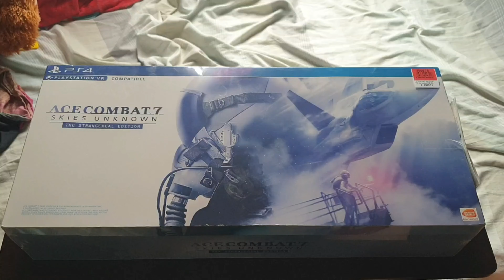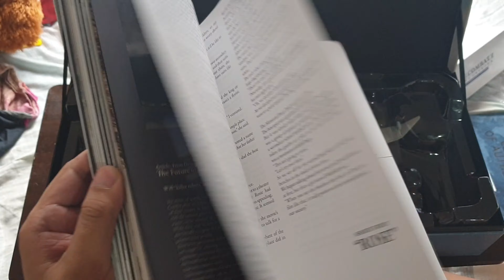Ace Combat 7 Unknown Skies Collectors Edition [Unboxing]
This video shows my unboxing content of my PS4 Ace Combat 7 Collectors Edition game.